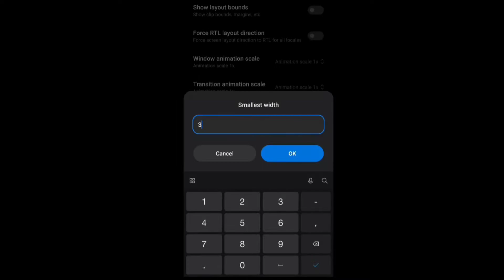Dpi setting for 4/6 gb ram for headshots in free fire & best tips and tricks in telugu